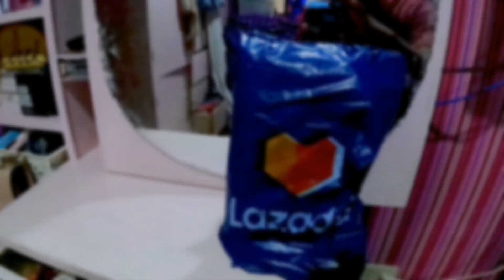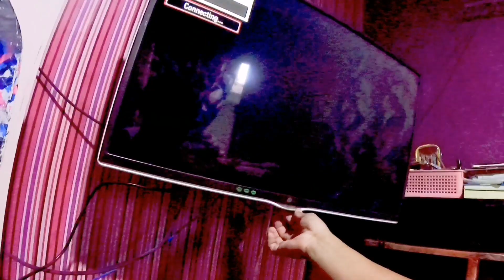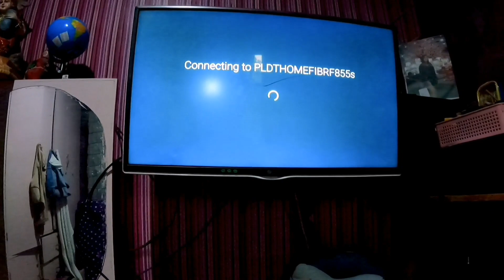Unboxing review on MXQ-PRO tv box worth it kaya?